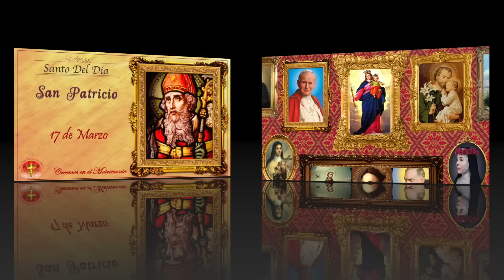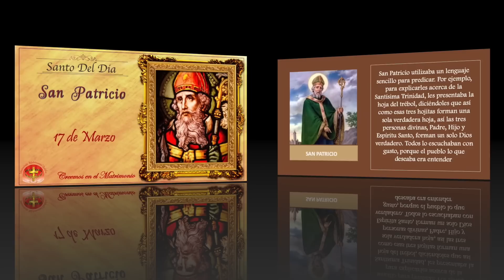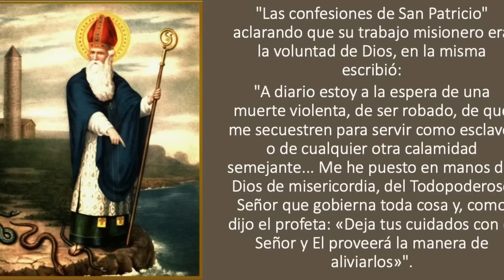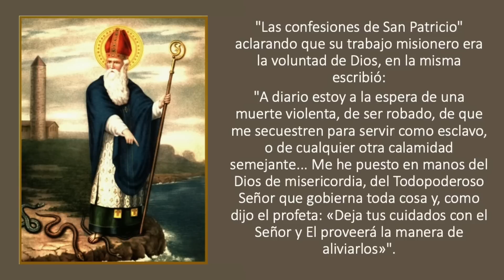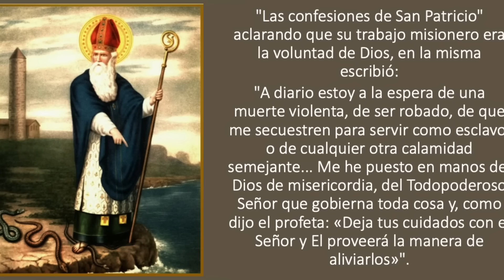SANTO DEL DIA 17 DE MARZO - SAN PATRICIO